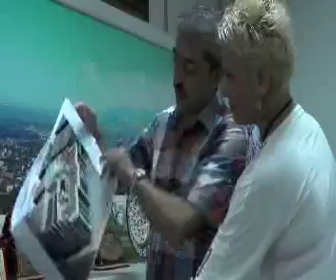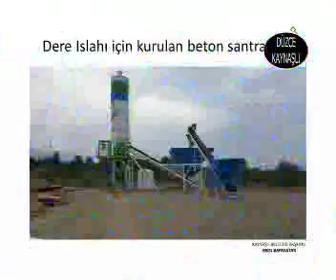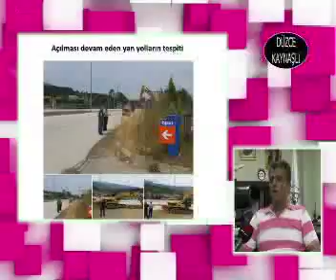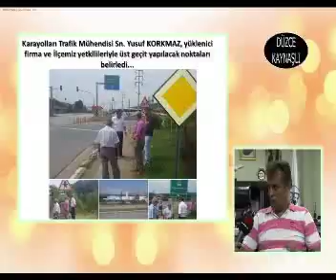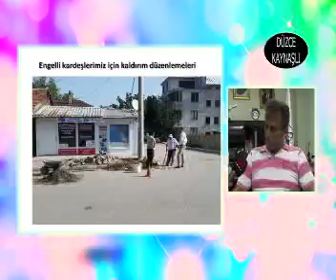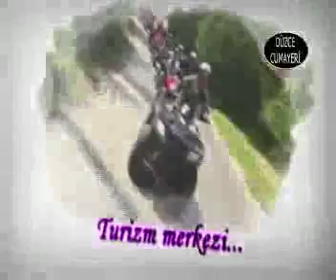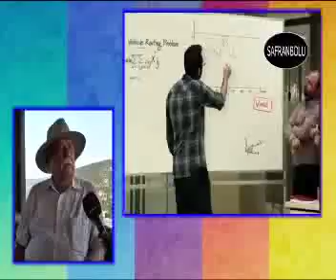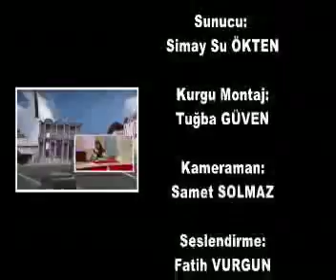MELTEMLE ZİRVEDEKİLER 22 BÖLÜM